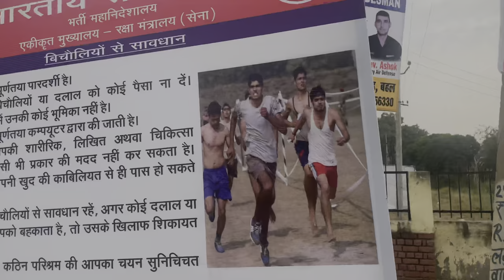Agniveer bharti 2022 🏃🏻🏃‍♂️|||| Army ki race 🏃‍♂️Niteshchhawarivlogs( part-1)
Agniveer bharti 2022 🏃🏻🏃‍♂️ Army ki race 🏃‍♂️

 Apna Bhai Ko FOLLOW kro

    NiteshChhawriVlogs
                                       From Bhudla Rewari